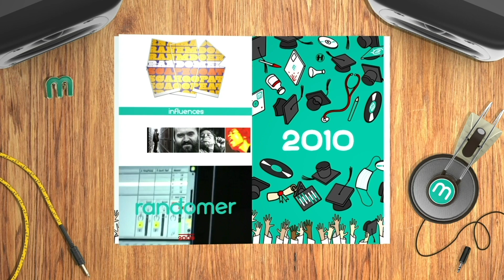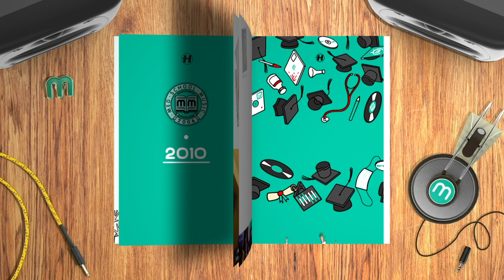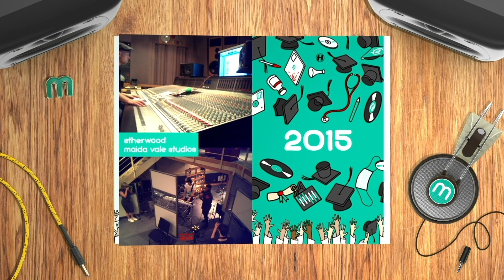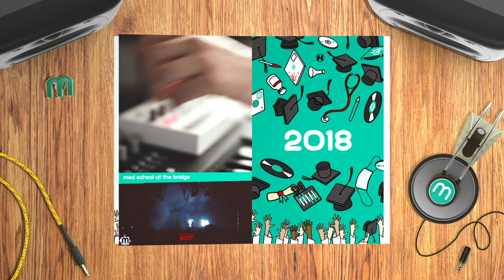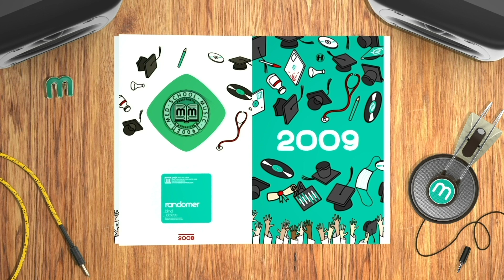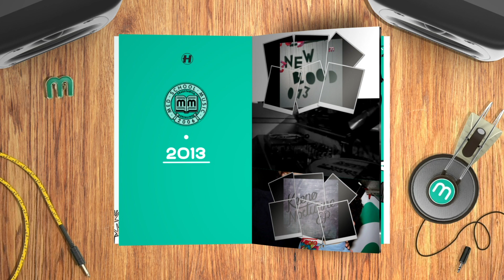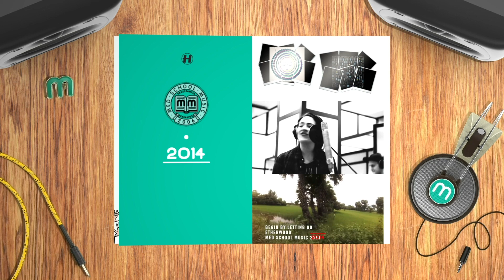Lakeway - Massive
After thirteen years and over ninety releases, Med School has stacked the chairs and closed its doors. As a final farewell to the label, the ‘Med School: Graduation’ compilation celebrates the life of Hospital Records’ once sister label, as well as the musicians and culture that defined it, with 23 brand new tracks from label stalwarts such as Bop, Keeno, Etherwood and Whiney as well as the new blood that was always so important to the label’s experimental output.

In Med School fashion, the album brings together a myriad of drum & bass stylings and beyond. From the microfunk movements of Bop to Illexandra’s warped emergency warnings, Lakeway’s upfront grime beats to the unique electronic musings of Frederic Robinson, A.Fruit and Kimyan Law.

Representing the serene side of Med School is Etherwood’s ‘Nowhere To Go But Everywhere’, alongside beautiful contributions from Keeno, Natus and Polaris. The tribal infusions of Royalston’s stepper ‘Mark’s Shibari Groove’ and Lung’s techno-fused rabbit hole ‘Stop Crying’ switch up the pace to reflect the breadth of Med School’s outputs. The compilation also calls back to the very beginnings of the label with a special VIP treatment of S.P.Y’s first release in the Hospital camp, MEDIC1 ‘Black Flag’.

Whiney not only brings in his deep new stepper ‘Close To You’ but is also the man behind the continuous mix on the album, seamlessly bringing together all 23 tracks for one final salute to Med School Music.

“ Medschool was an amazing label for taking risks, from Syntax to The Erised and everything in between… Without risks and new talent we cannot grow. Without you believing in our risks and new talent we are nothing.” - London Elektricity.